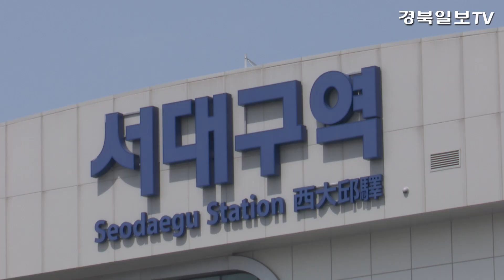[영상] 대구 4차 순환도로·서대구역 31일 개통